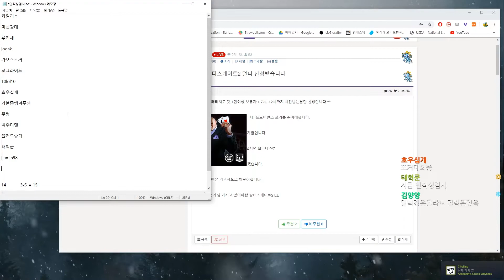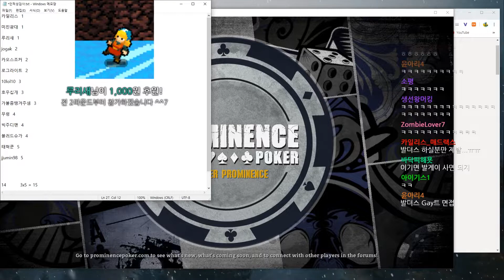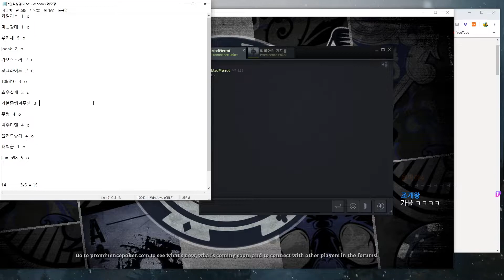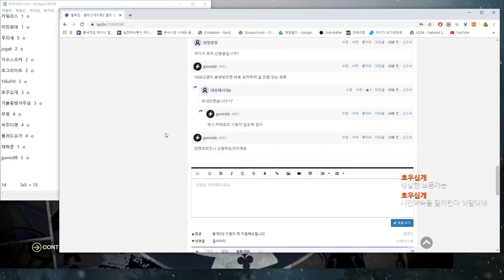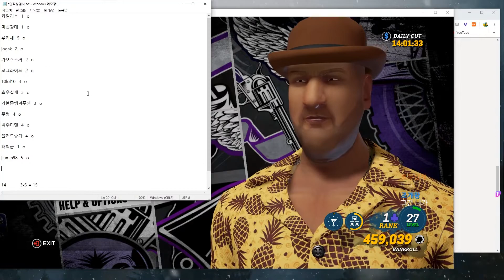191212] 발더스게이트2 참가빵 비이성 포커 하우스 (1)